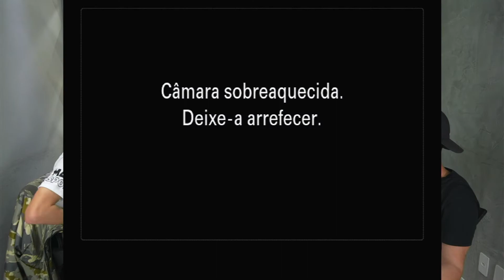COMO É JOGAR A SUPERCOPA DESIMPEDIDOS? | BUTECORTES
Como é jogar a supercopa desimpedidos?

Assista o episódio completo:
TULINHO | BUTECO #020

O Tulinho é YouTuber, jogador caro, brother do cocielo, e o melhor volante do YouTube!
E ele não é o filho do Túlio Maravilha, o Túlio é o pai do Tulinho!